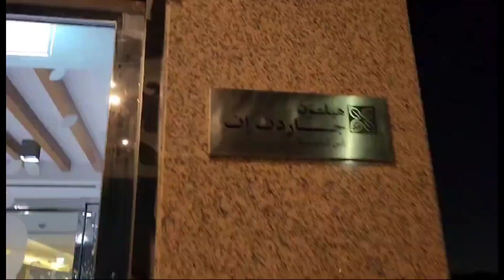Visited Office & AbuDhabi After a Heavy Rain Or Phir Anniversary Dinner Par gae!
Visited Office & AbuDhabi After a  Heavy Rain
Or Phir Anniversary Dinner Par gae!